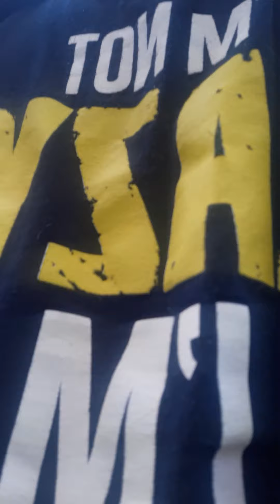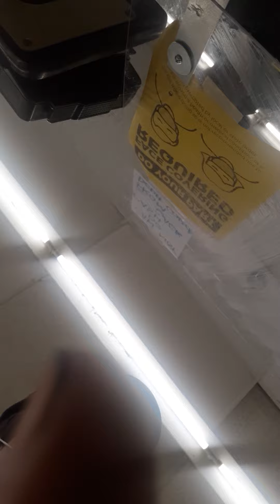walk to store